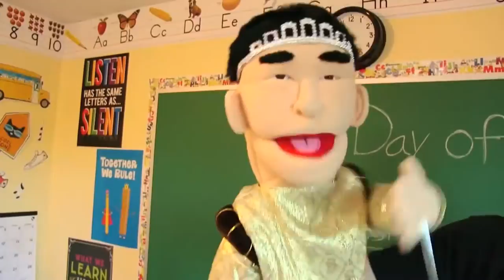peds episode 17 reuploaded